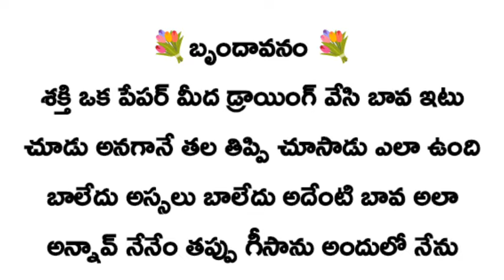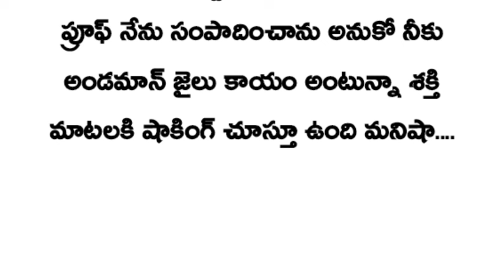💐బృందావనం 💐(part-19)బావ మరదలు రొమాంటిక్ స్టోరీ